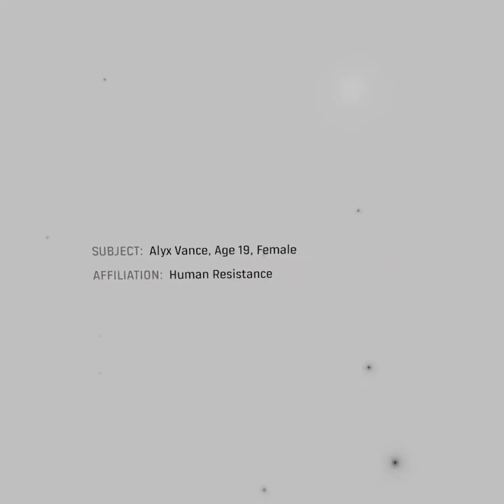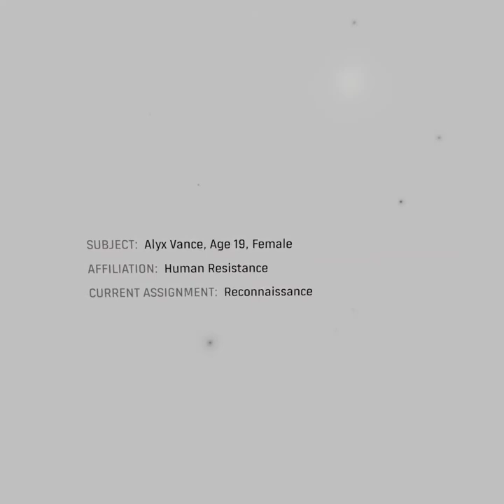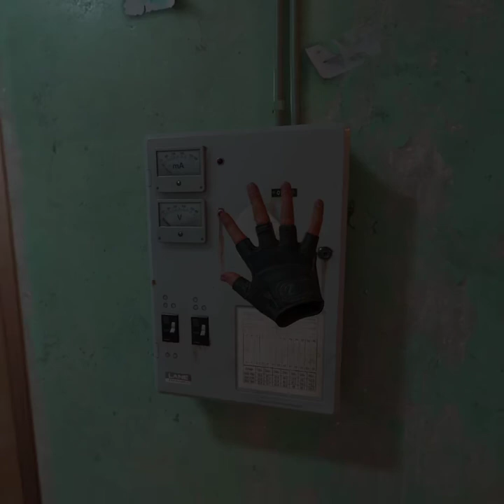Half Life Alyx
Playing Half Life: Alyx for the first time using the Quest 2 and Virtual Desktop to stream to the headset.